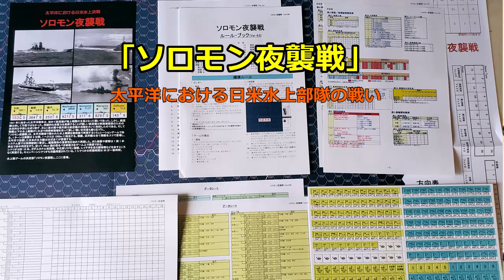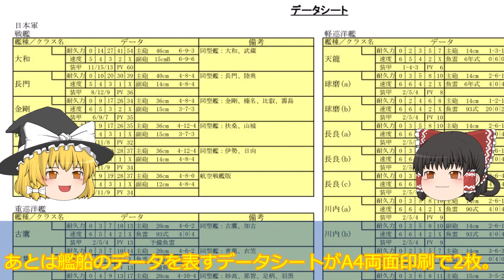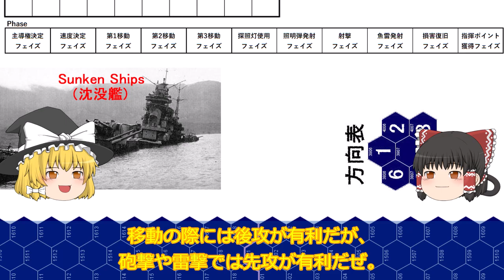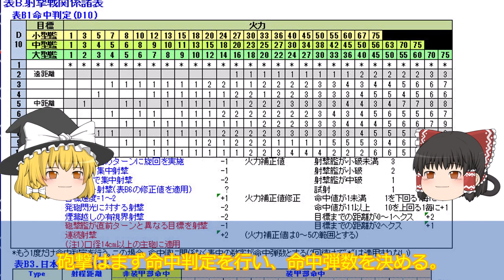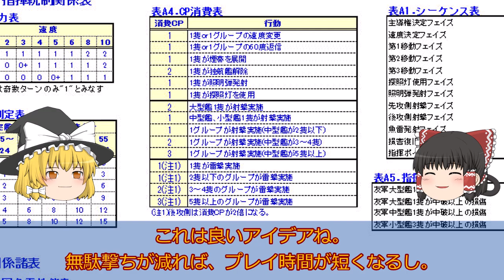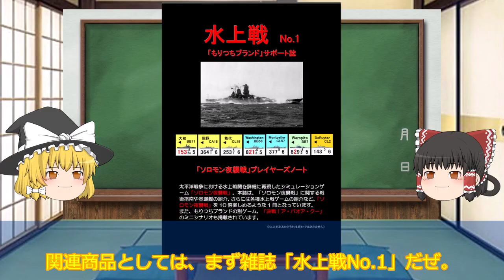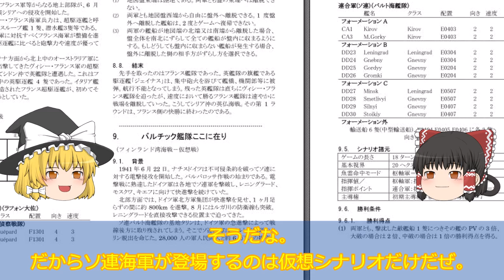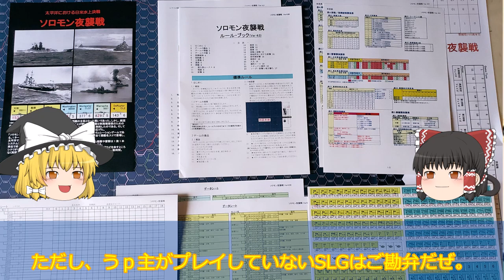同人ゲーム「ソロモン夜襲戦」紹介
「ソロモン夜襲戦」は、太平洋戦争における水上艦艇同士の戦いを扱ったシミュレーション・ウォーゲームです。
「ソロモン夜襲戦」は、各艦艇の細かな性能の違いを再現できる精度を持ちながら、艦隊同士の大規模な海戦を無理なく再現できるプレイアビリティを併せ持つ作品です。さらに水上戦といえば、戦術不要の「運のし」ゲームと思われがちですが、「ソロモン夜襲戦」は指揮統制ルールを採用することで戦術的な決断を必要とする作品に仕上がっています。
従来の水上戦ゲームのイメージを一変させた「ソロモン夜襲戦」の魅力を是非貴方もご堪能下さい。

関連ページ
・「ソロモン夜襲戦」紹介